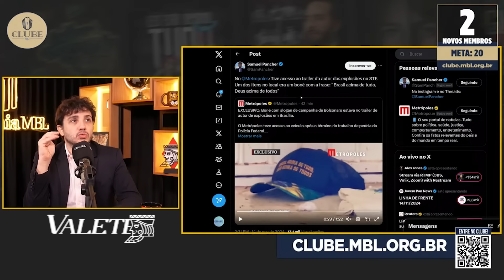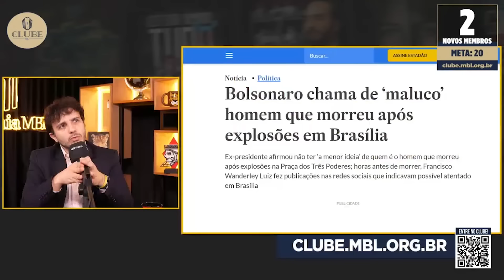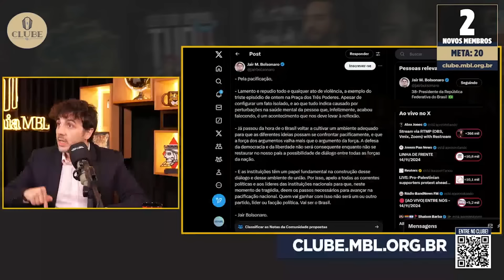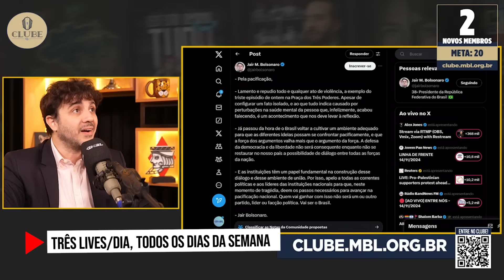BOLSONARO É CULPADO POR ATENTADO EM BRASÍLIA | Cortes do